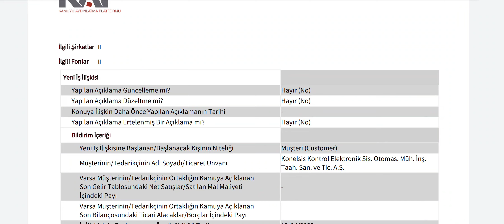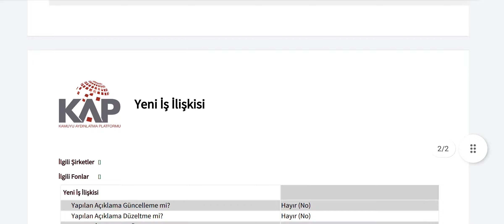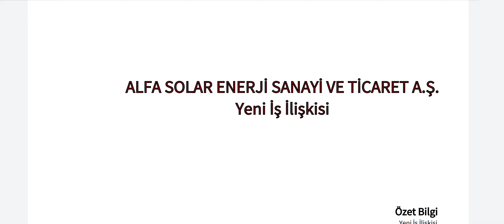11 MİLYON DOLARLIK YENİ İŞ ANLAŞMASI GELDİ!